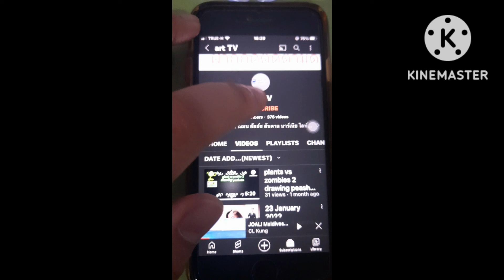drawing grave buster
plants vs zombiez 2 grave buster